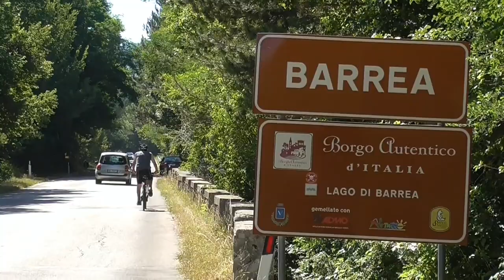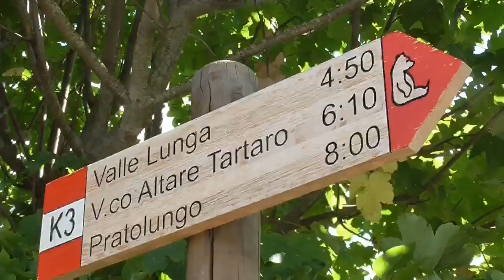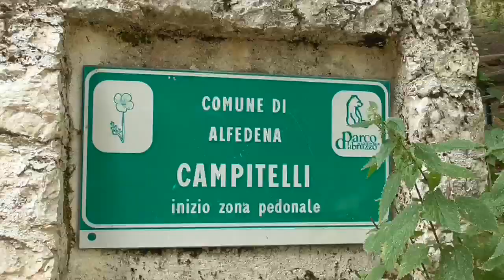Lago di Barrea in MTB